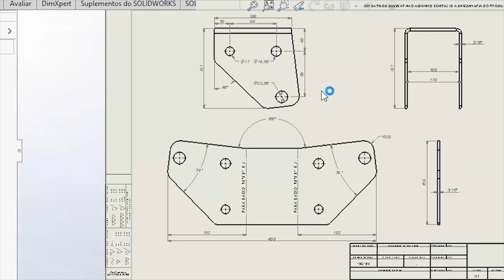QUANDO VOCÊ VAI REFERENCIAR UM DESENHO 2D NO SOLIDWORKS - MEME DO CAIXÃO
Escreve ai embaixo nos comentários isso já aconteceu com você ???

Entrem em contato comigo pelas minhas redes sociais caso tenha alguma dúvida ou sugestão para o canal e acompanhe o meu dia a dia, em casa, no trabalho, em férias, gravando vídeos e muito mais é só clicar nos links abaixo: